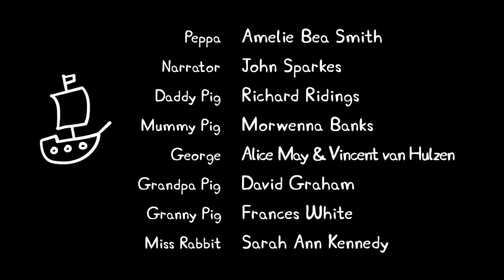Peppa Pig Pirate World Danny's Pirate Bedroom